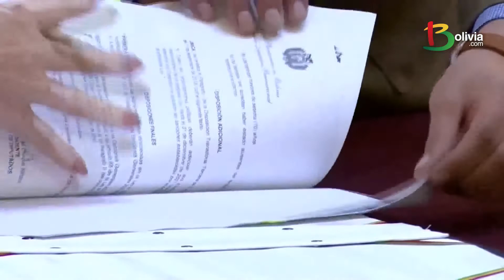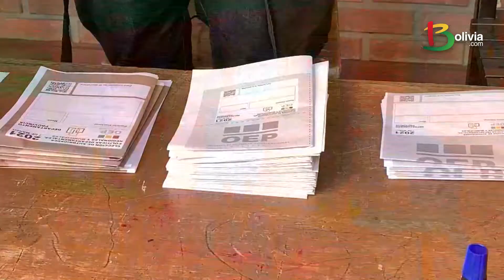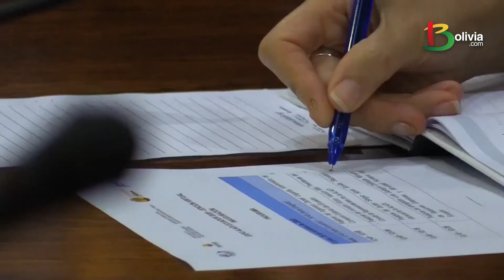JEANINE ÁÑEZ: ¿por qué la expresidenta de BOLIVIA es acusada por la FISCALÍA?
La expresidenta interina de Bolivia, Jeanine Áñez, quien se instaló en el Gobierno el 12 de noviembre de 2019, como sucesora constitucional, es investigada por la presunta comisión de dos delitos antes y después de ser posesionada.

Aquí te damos los detalles de los delitos que se le imputan a la expresidenta de Bolivia, y a otros exjefes militares y policiales.